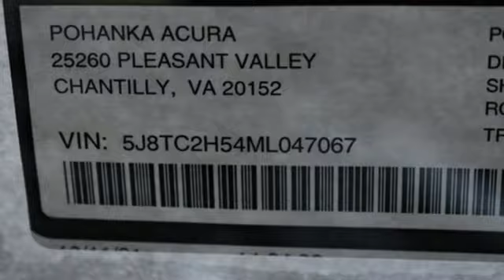New 2021 Acura RDX Falls Church VA Acura Washington-DC, DC ML047067 - SOLD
Year: 2021
Make: Acura
Model: RDX
Trim: Technology Package
Engine: 2.0L 16V DOHC
Transmission: 10-Speed Automatic
Color: Silver
Interior: Ebony
Stock #: ML047067
VIN: 5J8TC2H54ML047067
Lunar Silver Metallic with leather trimmed ebony sport seats, heated front seats, 2.0T power, SH-AWD, technology package, navigation, panoramic power moon roof, satellite radio, and much more. brbrRecent Arrival! 21/27 City/Highway MPGbrbrbrWe make every effort to provide accurate information but please verify options and price with management before purchasing. All vehicles are subject to prior sale. All financing is subject to approved credit. Dealer installed options are additional. Stock photo colors, options and trim levels may vary. Not responsible for typographical errors. Published price subject to change without notice to correct errors and omissions or in the event of inventory fluctuations. Vehicles may be in transit to dealer. Vehicle photos may not match exact vehicle. Please call to confirm availability status. All prices exclude taxes, title, license, and a $899 documentation fee. Model tested with standard side airbags (SAB). Government 5-Star Safety Ratings are part of the National Highway Traffic Safety Administration (NHTSA). New Car Assessment Program **Based on model year EPA mileage ratings. Use for comparison purposes only. Your mileage will vary depending on driving conditions, how you drive and maintain your vehicle, battery pack age/condition, and other factors.

Address:
13911 Lee Jackson Highway